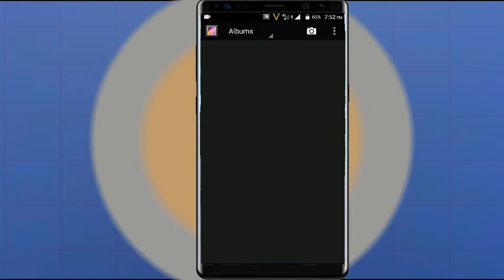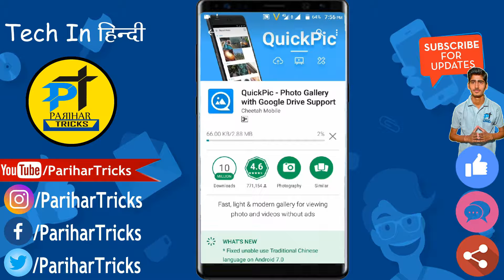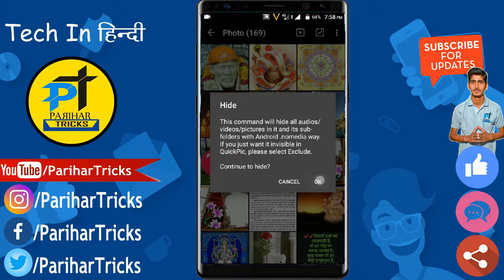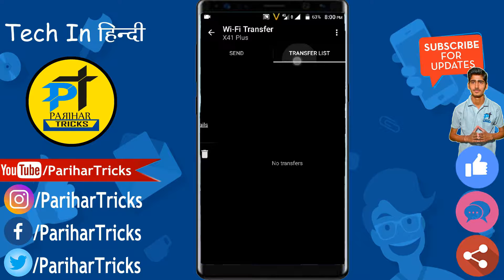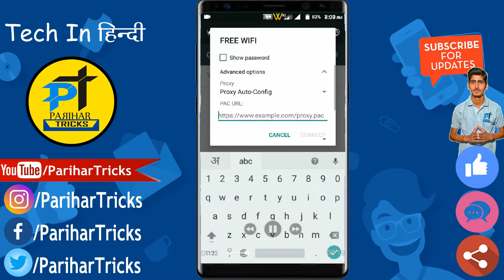😋😋Gallery Makhan ki trh kesai bnaye.....😲How to Improve your Gallery Experience.....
hello dosto aaj k is video mai aapko btaunga ki kesai aap apnai phone ki gallery ko improve kar skte ho. mtlb ki agra aapke phone ki gallery mai photo or video load hone mai time jyada lgta hai ya fir kuch bhi problem hoti hai to uska ek solution hai.

channel link

NOTE

About : Parihar Tricks is a YouTube Channel, where you will find technological & Tricks videos in Hindi, New Video is Posted in Every Two day :-)